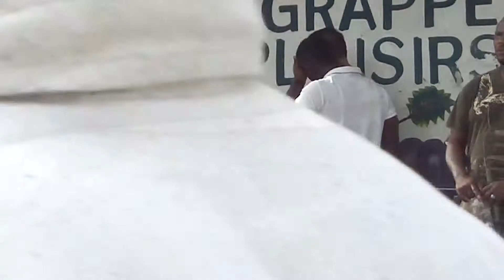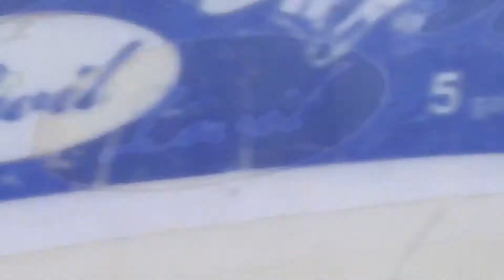08.13 Ozark Teen Challenge Team #6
This video features the boys of the Teen Challenge team sharing their testimonies before doing hands-on ministry at an open-air event in one of the most hardened gang areas of Port-au-Prince.